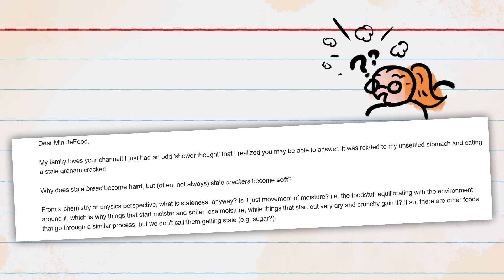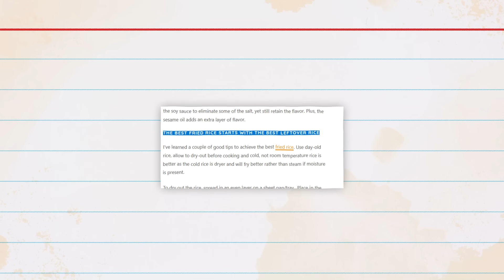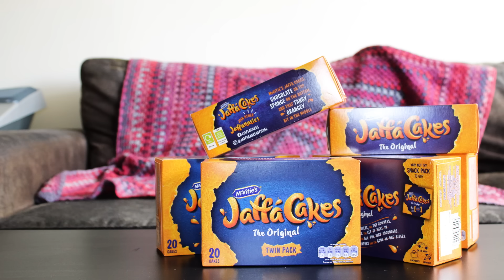Stale bread is confusing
𝗧𝗵𝗲 𝘀𝗰𝗶𝗲𝗻𝘁𝗶𝗳𝗶𝗰 𝗻𝗶𝘁𝘁𝘆-𝗴𝗿𝗶𝘁𝘁𝘆:
-Chiravi K, Khan M, Wadikar D, Mahesh C & Semwal A (2023). Starch Retrogradation: Role of Food Ingredients and Extrinsic Factors. Food Science and Engineering 4(2):204-15.
-Choi Y, Ahn S, Choi H, Hwang D, Kim B & Baik M (2008). Role of water in bread staling: A review. Food Science and Biotechnology, 17(6), 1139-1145.
-Czuchajowska Z, & Pomeranz Y (1989). Differential scanning calorimetry, water activity, and moisture contents in crumb center and near-crust zones of bread during storage. Cereal Chemistry, 66(4), 305–309.
-Fadda C, Sanguinetti A, Del Caro A, Collar C & Piga, A (2014). Bread Staling: Updating the View. Comprehensive Reviews in Food Science and Food Safety, 13(4), 473–492.
-Gray J and Bemiller J (2003). Bread Staling: Molecular Basis and Control. Comprehensive Reviews in Food Science and Safety 2(1), 1–21.
-Kulp K, Olewnik M & Lorenz K (1991). Starch Functionality in Cookie Systems. Starch 43(2), 53–57.
-Yoshiko W, Kuragano T & Kimura H (1991). Effect of Starch Characteristics on the Physical Properties of Cookies. Journal of Home Economics of Japan 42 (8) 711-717,

𝗦𝘂𝗽𝗲𝗿-𝗵𝗲𝗹𝗽𝗳𝘂𝗹 𝗲𝘅𝗽𝗲𝗿𝘁𝘀 𝘄𝗵𝗼 𝗰𝗼𝗺𝗺𝘂𝗻𝗶𝗰𝗮𝘁𝗲𝗱 𝘄𝗶𝘁𝗵 𝗺𝗲 𝗮𝗯𝗼𝘂𝘁 𝘁𝗵𝗶𝘀 𝘁𝗼𝗽𝗶𝗰:
-Dr. Yael Vodovotz, Department of Food Science and Technology, The Ohio State University

MinuteFood is created by Kate Yoshida, Arcadi Garcia & Leonardo Souza, and produced by Neptune Studios LLC.